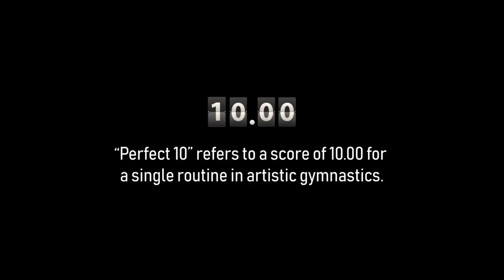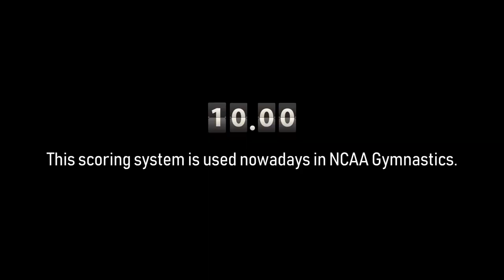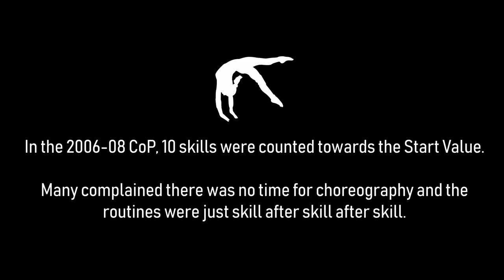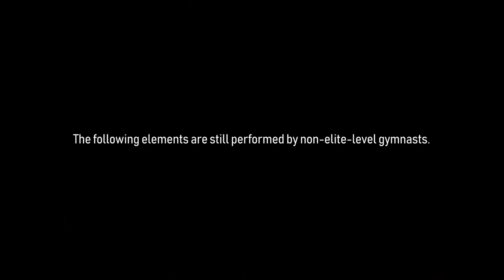Gymnastics Banned Skills & Changed Rules. Wow, Some of those skills are crazy!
This video shows some incredible but dangerous skills that not surprisingly got banned as well as some rules that have been changed over recent years. Which is your fave?

We don't care what club you train with, what country you're  from, If you love gymnastics as much as we do then Join the 776 family. We create, upload and share all things gymnastics.

Gymnastics is so much more than just a sport and our entire life is focused around Flip, Sweat & Chalk.